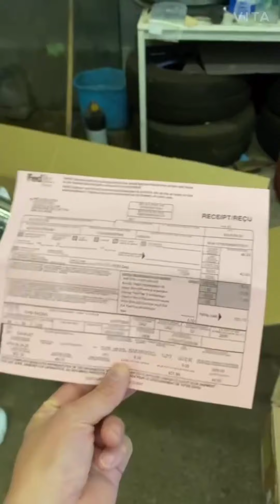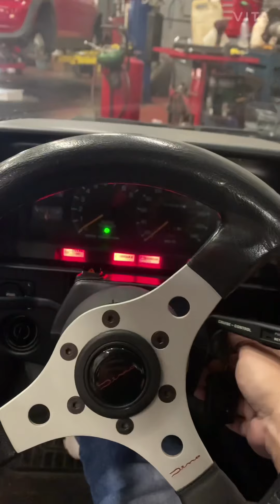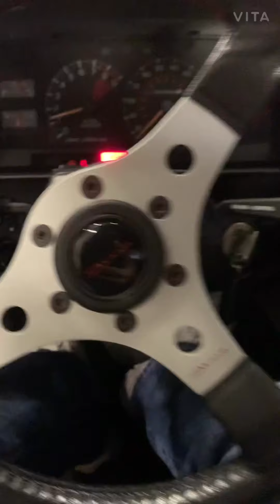1989 mr2 s/c new exhaust system. Fujitsubo right from Japan.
Fujitsubo exhaust system waited three months for it to arrive.